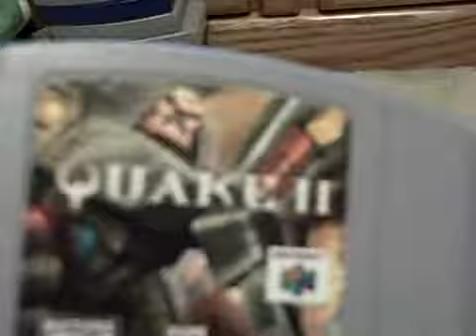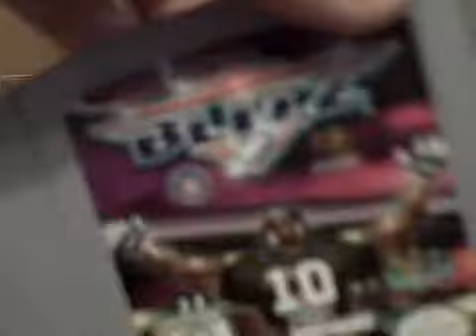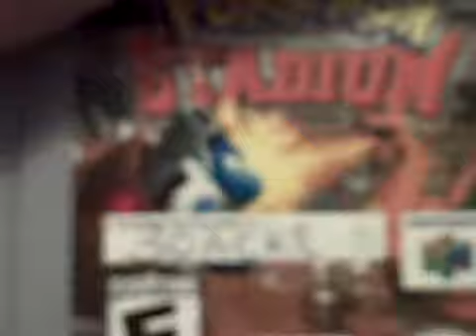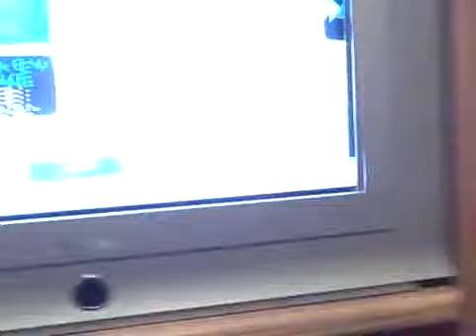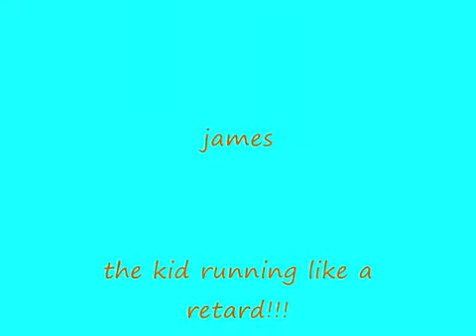Nintendo 64 Games "2007"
NOTE: This channel is NOT associated with Nintendo in any way.
Original Upload Date: April 10th, 2008
Original Description: games